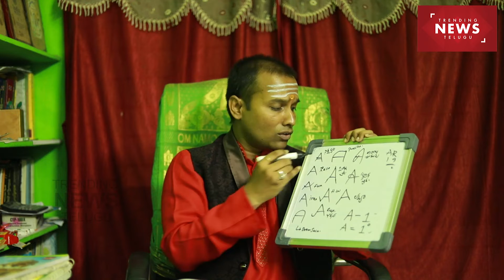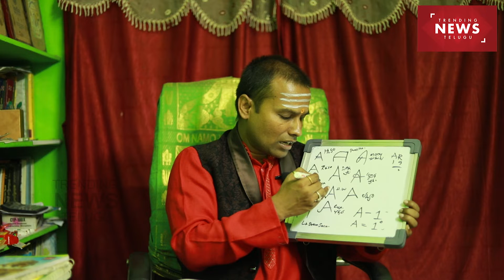మీ పేరు A తో మొదవుతుందా..ఈ డేట్ రోజు పుట్టిన వారికి A అని లెటర్ తో పేరు |numeralogy|trendingnews